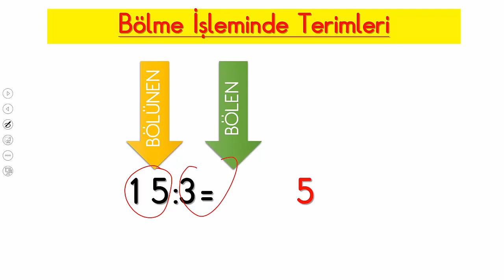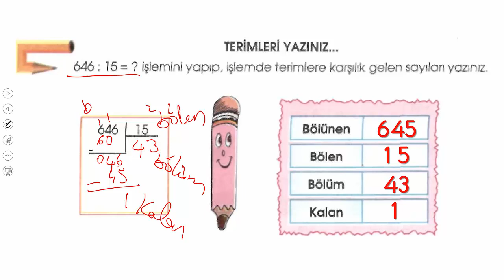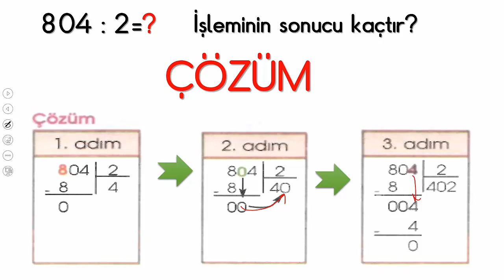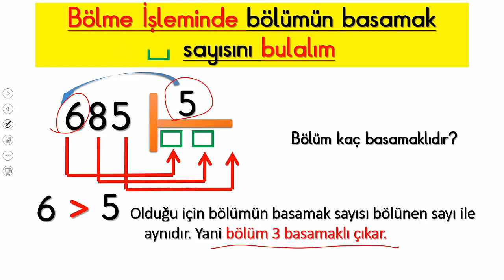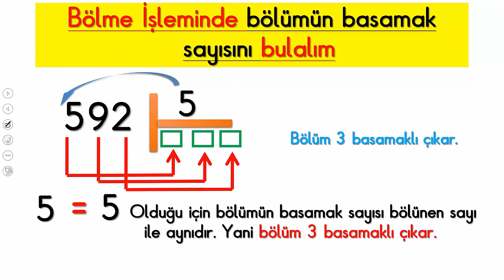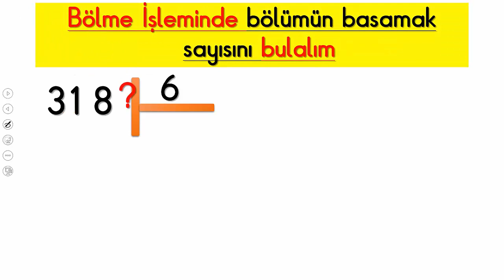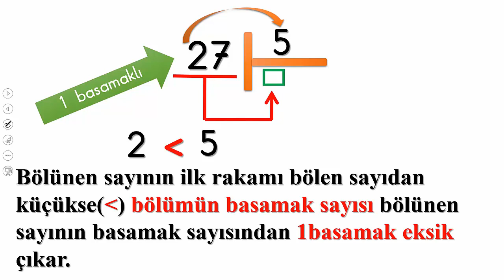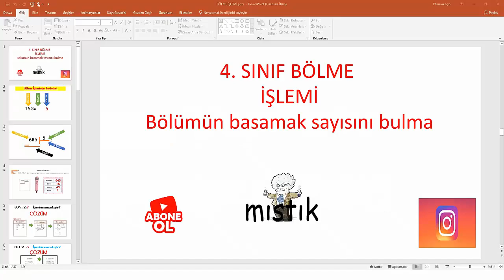BÖLME İŞLEMİ 4.SINIF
4.SINIF MATEMATİK BÖLME İŞLEMİ VE BÖLÜMÜN KAÇ BASAMAKLI OLDUĞUNU BULMA KONU ANLATIMI. #4.sınıf,